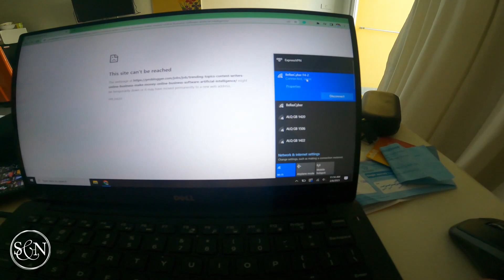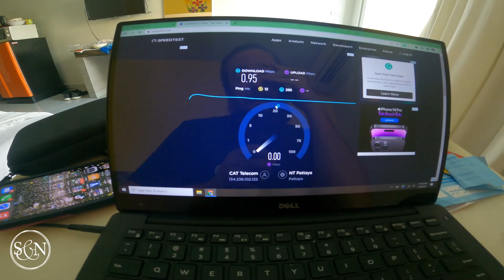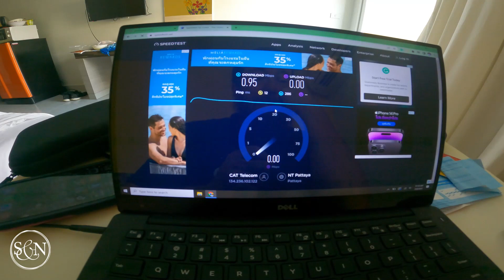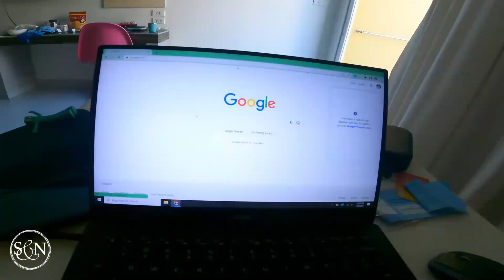Our WiFi Sucks-Digital Nomad Life-Thailand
We're trying to work and earn a few coins, but our WiFi keeps crapping the bed. It's not glamorous, but it's all part of being a digital nomad.